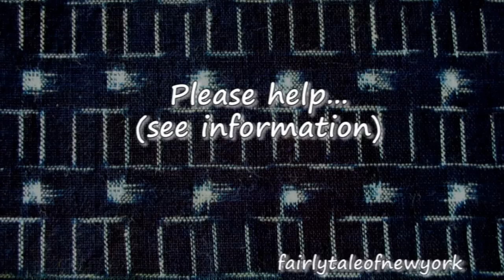For Tsunami&Earthquake victims in Japan, 11/03/11 - A.Auger-Mozart Mass C Minor "Et Incarnatus Est"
For Tsunami&Earthquake victims in Japan on 11/03/11

The massive earthquake(magnitude 9) and resulting tsunami that struck north of Japan (Tohoku and Kanto district) on 11 March have caused widespread destruction and suffering. Furthermore Fukushima I nuclear accidents caused by subsequent massive Tsunami resulting thousands currently suffering...

W,A, Mozart Great Mass C Minor "Credo" - "Et Incarnatus"
Arleen Auger - Soprano
Leonard Bernstein - Conductor
Symphonieorchester de Bayerischen Rundfunks

- Special thanks to Hilde, Lidia, Hitoshi & Yoko for translation.

-日本の方々へ
3月11日の東日本大震災により亡くなられた方々、ご家族やご­友人を亡くされた方々に心からお悔やみ申し上げます。
原発の危機的状況が早期に回避されることと、避難されている方々­が体調を崩すことなく早く元の生活に戻れることをお祈りします。
世界中が日本を応援しています。頑張ってください。
佐登子

-Japan Tsunami and Earthquake Crisis , 11 March 2011 -
Dear friends,
Thank you very much for your kind thoughts about my family and friends in Japan and praying for Japanese people for this terrible Tsunami and earthquake crisis. I am very grateful for your support.
In order to rescue as many people as possible and help for those who lost everything, I am asking my friends and colleagues to give donation if possible. Please see the following link of Japanese Red Cross

Please pass it to your friends and family on my behalf. Everyone is helping my country.
Satoko

-Chères amies, Chers amis,
A vous toutes et tous un immense merci pour vos témoignages de sympathie envers ma famille, mes amis et pour tout le peuple japonais qui vit un incommensurable drame suite au tremblement de terre et au tsunami. Je vous suis grandement reconnaissante pour ce soutien.
Dans le but de sauver et d'aider tant de personnes qui ont absolument tout perdu, je m'adresse à tous mes amis et collègues afin de vous permettre de faire un don direct à la Croix rouge japonaise. Vous trouverez le site ci-dessous. Pouvez-vous aussi, en mon nom, transmettre à votre tour ce message à vos familles et à vos amis.
A vous tous qui aidez mon pays et son peuple, je vous transmets ma profonde gratitude.
Satoko

-Liebe Freunde
Fuer eure Unterstuetzung in Gebeten und Gedanken fuer meine Familie, meine Freunde und alle Japaner, die nach der Erdbeben-Katastrophe und dem Tsunami unermessliches Leid durchleben, danke ich von ganzem Herzen.
Um so vielen Menschen wie moeglich helfen zu koennen, die durch das Unglueck alles verloren haben, und auch Menschenleben retten zu koennen, erlaube ich mir, euch um eine Spende an das japanische Rote Kreuz zu bitten. Bitte folgt dem nachfolgenden Link zum japanischen Roten Kreuz.

Euch allen moechte ich meine tiefste Dankbarkeit ausdruecken
Satoko

Bitte teilt es auch euren Familien und Freunden in meinem Namen mit. Jeder kann helfen.

-La crisis del Terremoto y el Tsunami de Japón del 11 de Marzo de 2011.

Queridos amigos,
Gracias por pensar en mi familia y amigos en Japón, y rezar por el pueblo Japonés en ésta terrible crisis del terremoto y el posterior Tsunami. Estoy realmente agradecida por vuestro apoyo.
Con el propósito de rescatar tanta gente como sea posible y ayudar a los que lo han perdido todo, estoy pidiendo a todos mis amigos y colegas que hagan alguna donación si les es posible.

Por favor, ver el siguiente link de la Cruz Roja Japonesa:

Por favor, pasar éste mail a todos vuestros amigos y familiares en mi nombre. Todo el mundo está ayudando a mi país.

Muchas gracias.

Satoko